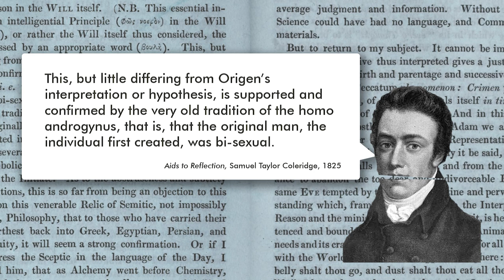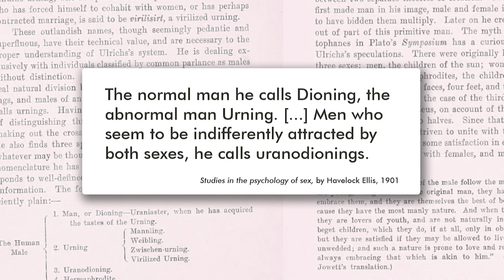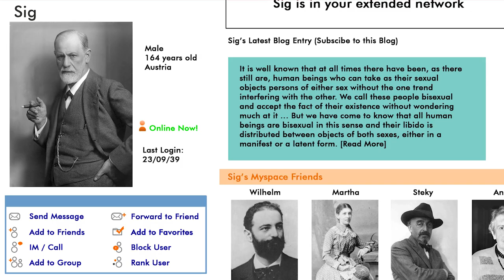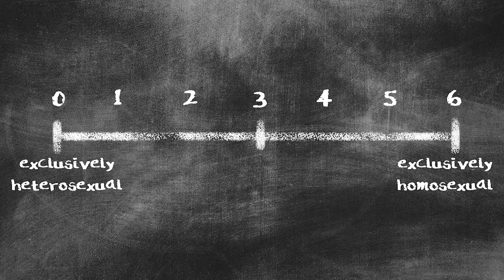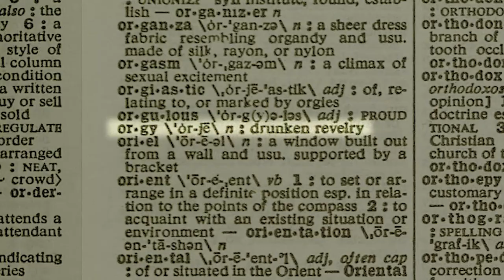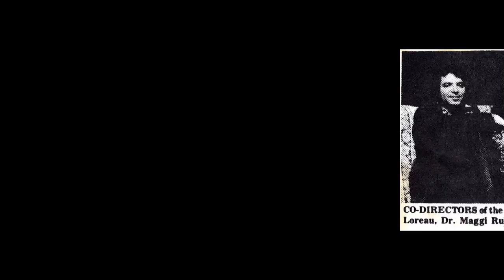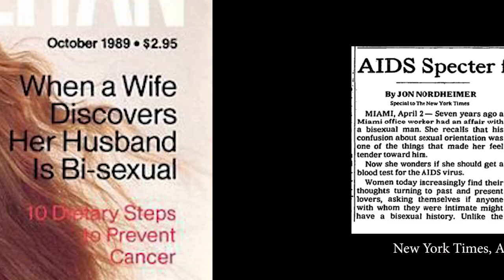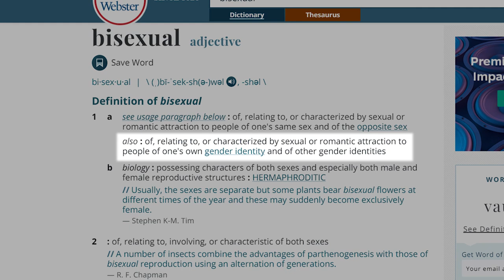A History of the Word "Bisexual"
Bisexual is an old word. But can it evolve? Let's look at definitions of bisexuality over the last few hundred years!